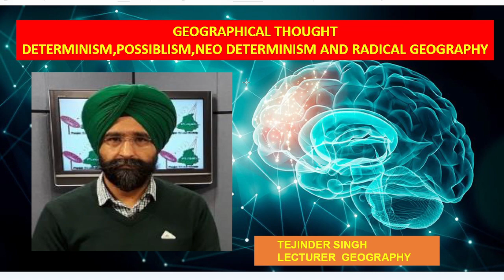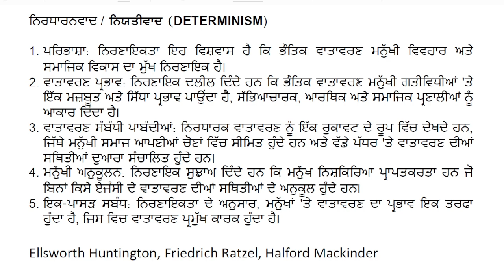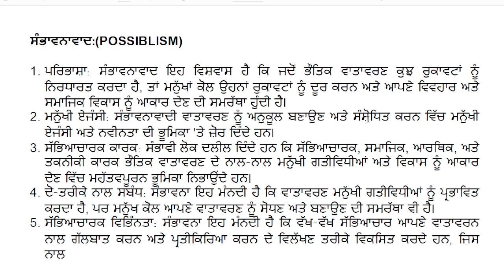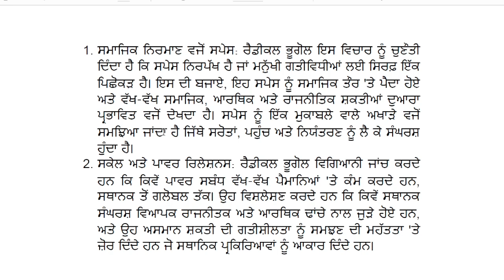GEOGRAPHICAL THOUGHT DETERMINISM AND POSSIBLISM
Geographical thought refers to the development and evolution of ideas, theories, and perspectives about the Earth's physical and human characteristics, their interactions, and the processes that shape them. It encompasses various concepts and approaches that have been explored by geographers and thinkers throughout history. Here are some key aspects of geographical thought:

Environmental Determinism: This perspective, prevalent in the late 19th and early 20th centuries, suggested that the physical environment determines the development and progress of societies. It posited that natural factors such as climate, topography, and resources shape human behavior, culture, and societal organization.

Possibilism: In response to environmental determinism, possibilism emerged as a more nuanced approach. Possibilists argue that while the physical environment sets constraints and limitations, human societies have the ability to adapt, innovate, and modify their surroundings to meet their needs.

Regional Geography: Geographical thought has often focused on understanding and analyzing regions, which are areas with distinctive physical and human characteristics. Regional geography examines the unique features, patterns, and interactions within specific territories, highlighting their spatial organization and interdependencies.

Spatial Analysis: Geographical thought emphasizes the analysis of spatial patterns, distribution, and relationships. Spatial analysis involves examining how phenomena are arranged across space and investigating the underlying processes and factors that influence their distribution.

Humanistic Geography: This approach recognizes the significance of human experiences, perceptions, and meanings attached to places and spaces. Humanistic geographers explore the subjective and emotional aspects of the human-environment relationship, emphasizing the role of culture, identity, and individual experiences.

Critical Geography: Critical geography challenges the prevailing power structures, social inequalities, and dominant discourses that shape spatial organization. It explores issues of social justice, political economy, and the impacts of globalization, seeking to understand and address the unequal distribution of resources and opportunities.

Poststructuralist and Postcolonial Geographies: These perspectives question the notion of fixed, objective, and universal understandings of space and place. They highlight the influence of language, discourse, and power in constructing spatial knowledge and challenge Eurocentric perspectives by emphasizing the importance of diverse voices and multiple narratives.

Geographic Information Systems (GIS): The development of GIS technology has greatly influenced geographical thought. GIS enables the capture, storage, analysis, and visualization of spatial data, facilitating the exploration of complex spatial relationships and supporting decision-making processes.

It is important to note that geographical thought is not static but continuously evolving as new ideas, theories, and technologies emerge. Geographers and scholars continue to contribute to our understanding of the Earth and its interconnected systems, shedding light on the complex dynamics of our world.

Regenerate response